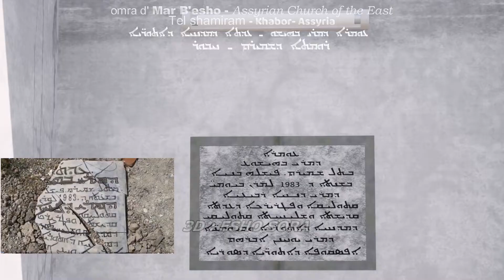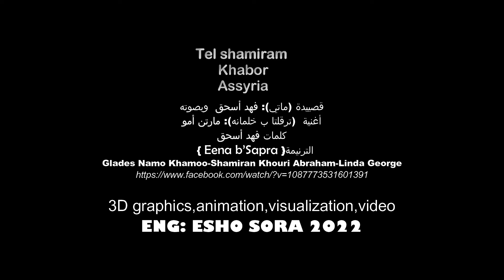tel shamiram marbesho CHURCH تل شميرام- كنيسة ماربيشوع-الخابور ܡܪܝ ܒܗܝܫܘܥ-ܬܠ ܫܡܝܪܡ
3D graphics, animation, visualization,video/eng: ESHO SORA 2022
قصييدة )ماتي(: فهد أسحق  وبصوته
أغنية  )ترقلتا ب خلمانه(: مارتن أمو
كلمات فهد أسحق
الترنيمة: { Eena b’Sapra }
Glades Namo Khamoo-Shamiran Khouri Abraham-Linda George